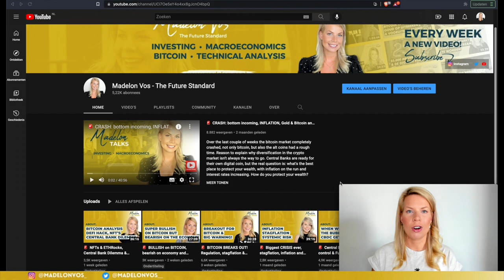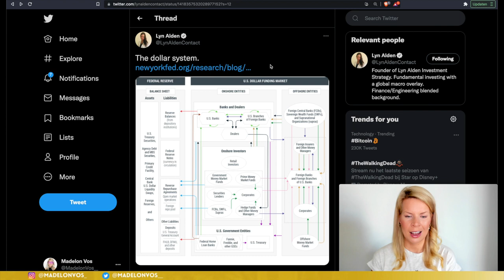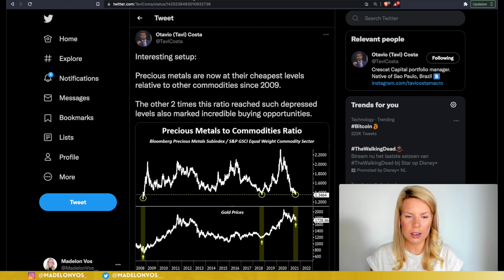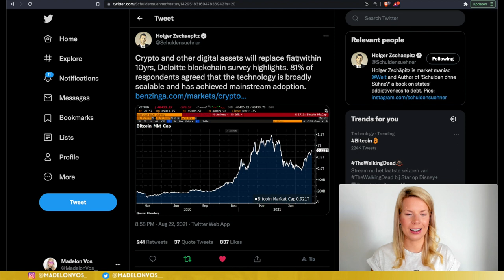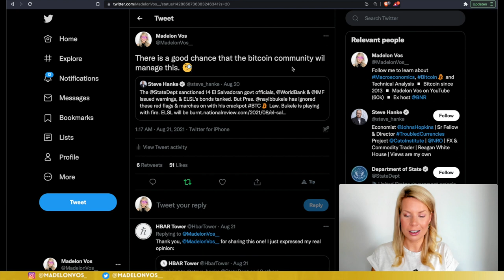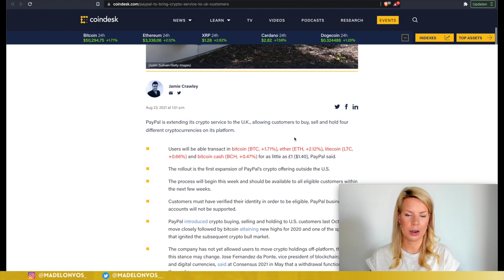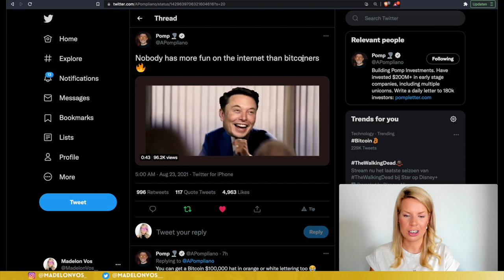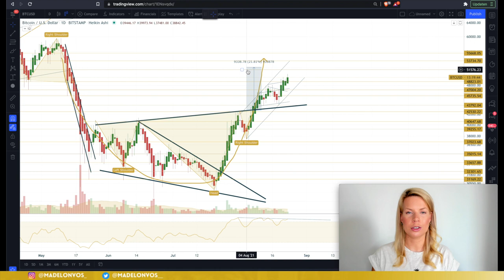🚨 BITCOIN $50,000 Analysis and macroeconomic disaster | #16 Madelon Talks | The Future Standard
Bitcoin hit $50,000 today. Are we up for a new all time high or is this just a bull trap? We'll discuss this in todays video during the bitcoin analysis. What a time to be alive with all of these technologic innovation, this is just the beginning and I'll explain why.

📈 Check out the platforms and tools I use to invest & trade in assets 👉🏻

▪️Trade on ByBit (Free $1600 bonus)
▪️Trade on Binance (20% lifetime discount)

Timestamps ⏰
0:00 - Intro
1:36 - Expending balance sheets FED, BeJ, ECB
5:48 - The dollar system will collapse
9:41 - Precious metals at their cheapest levels
15:50 - Crypto will replace fiat
17:23 - Bitcoin community stronger than the government
21:11 - Pseudonymity will be valuable in the future
23:08 - The future of NFT’s
25:31 - PayPal is extending its crypto service to the UK
27:46 - Bitcoin charts looking good
31:30 - Technical analysis
35:30 - Outro

Dear

Did you like this video and don’t you want to miss any future videos about cryptocurrencies, technical analysis or macro economics? Every single one of you counts!